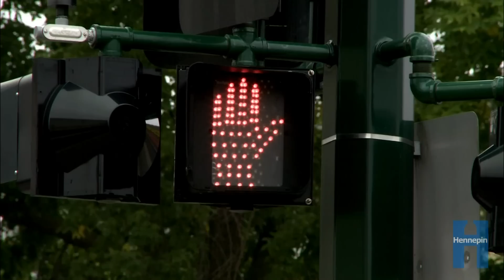Working for Hennepin County- transportation